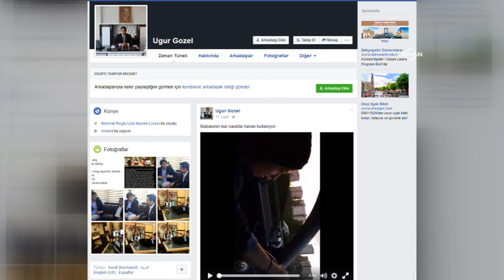Küçük kızını direksiyona geçirip otoyola çıkarttı